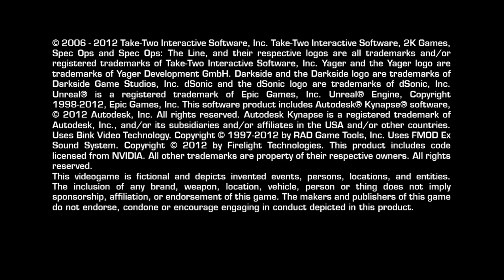Unveiling the Depths: Spec Ops: The Line - Chapter 3 Gameplay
"Spec Ops: The Line" is a third-person military shooter video game developed by Yager Development and published by 2K Games. It was released in 2012 for various platforms, including Microsoft Windows, PlayStation 3, and Xbox 360.The game is set in Dubai, which has been devastated by cataclysmic sandstorms. You play as Captain Martin Walker, a Delta Force operator who leads a three-man squad on a mission to find and rescue Colonel John Konrad, the commander of the Damned 33rd, an elite U.S. Army battalion sent to evacuate Dubai. As you progress through the game, you face challenging combat situations and make decisions that have moral and ethical consequences. What sets "Spec Ops: The Line" apart from other military shooters is its emphasis on exploring the psychological toll of war and the choices made by soldiers. The game delves into the themes of post-traumatic stress disorder (PTSD), the horrors of war, and the deconstruction of the traditional hero narrative. The story is heavily inspired by Joseph Conrad's novel "Heart of Darkness" and Francis Ford Coppola's film adaptation "Apocalypse Now." Throughout the game, you are confronted with difficult decisions that shape the narrative and affect the outcome of the story. These choices often force you to question the morality of your actions and challenge the conventions of the genre. The game aims to provoke thought and explore the psychological effects of violence and war on both soldiers and civilians. "Spec Ops: The Line" received critical acclaim for its compelling story, narrative-driven gameplay, and exploration of mature themes. It is often praised for its thought-provoking commentary on the nature of war and the consequences of human actions.

(Spec Ops The Line Chapter 2 The Dune)

(Spec Ops The Line Chapter 1 The Evacuation)

(Counter strike 1.6 aAa aim map gameplay)